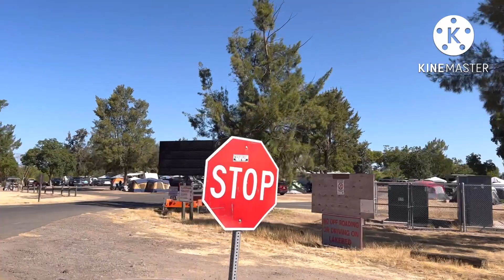Big Channel catfish at Woodward Reservoir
We fish, cook and camp at Woodward Reservoir